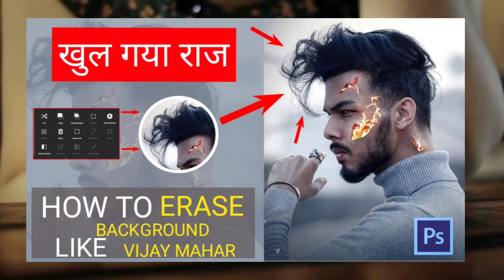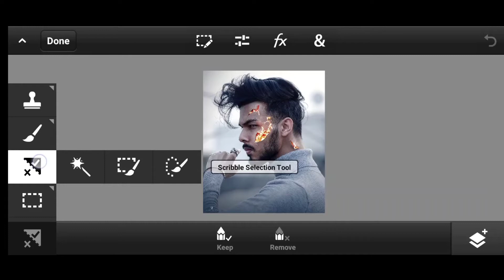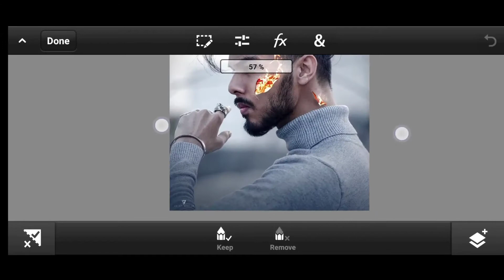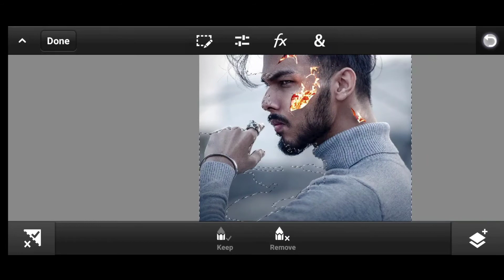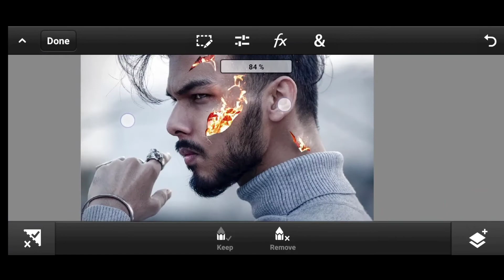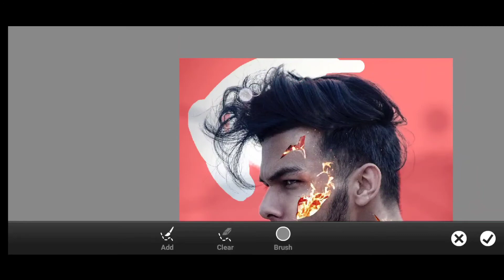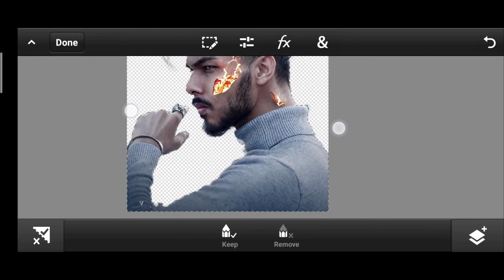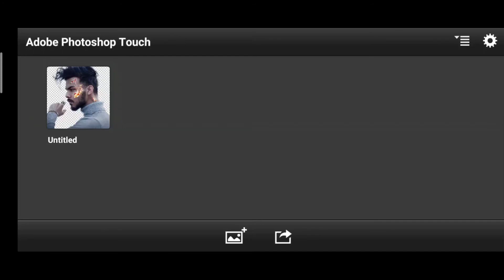How to erase background like Vijay Mahar in PS Touch | perfect background Erase with Refine Edge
how to remove background in ps touch nsb pictures, how to remove background in ps touch

YOUR QUERIES ⤵️

1) how to remove background in ps touch pictures, how to remove background in ps touch

2) How to remove background in PS Touch in just 5 minutes - PS Touch Tutorial

3) Erase Photo Background In Ps Touch Hindi | How To Remove Photo Background In Ps Touch In Mobile

4) How to erase background like Vijay Mahar in PS Touch | perfect background Erase with Refine Edge

5) How To Erase Background like Vijay Mahar in PS Touch | how to remove background in ps touch🔥

6) Photoshop Touch Detailed & complete tutorial TOOLS Explained in HINDI

7) How to remove background using PS touch | professional | like

1) how to remove background in ps touch
2) how to remove background in mobile
3) how to erase background in mobile
4 how to cut background in PS touch in mobile
5 how to remove background in mobile in Photoshop
6 how to remove background in Photoshop in mobile
7 how to eraser background in mobile in Photoshop
8 how to remove background in one click
9 how to remove background professional
10 how to remove hair background
11 how to erase background in hairs
12 here's background remove
13 background remove in easy steps
14 hair background remove in one click
15 how to hair background remove
16How To Erase Background like Vijay Mahar
17) how to erase background in picsart
18)how to erase background
19) how to erase background in photoshop
20) how to erase background in snapseed 21) how to erase background in pixellab
22) how to erase background in video
23) how to erase background in kinemaster 24) how to erase background in hd quality 25) how to erase background in autodesk 26)how to erase background perfectly